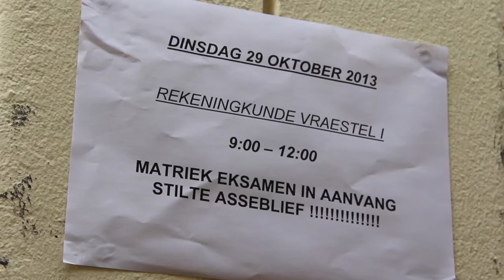Matriekeksamen 2013: Rekeningkunde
Suid-Afrikaanse matriekleerders het Dinsdag rekeningkunde vir die laaste keer op skoolvlak  geskryf.
Die Burger was by Hoërskool Jan van Riebeeck om te hoor hoe die vraestel verloop het.